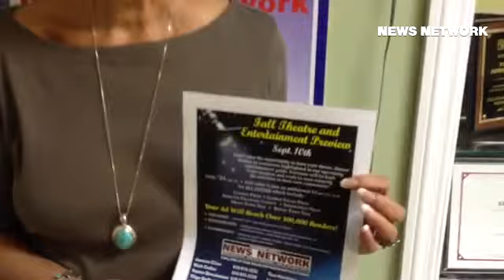Delco News Network's Fall Entertainment issue Sept. 10 will showcase fall festivals, restaurants & c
Delco News Network's Fall Entertainment issue Sept. 10 will showcase fall festivals, restaurants & cultural events.

By: Margie Royal - Arts, LIfe and Leisure Editor for Delco News Network covering Delaware County, PA